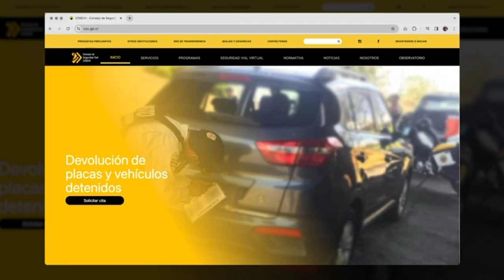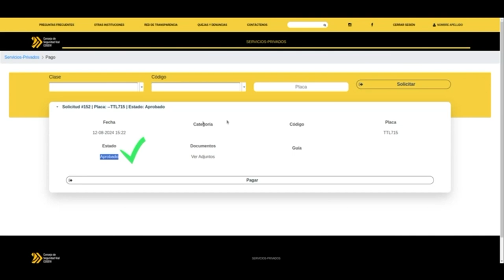Desde el 11 de noviembre se retomó la entrega a domicilio de placas retenidas